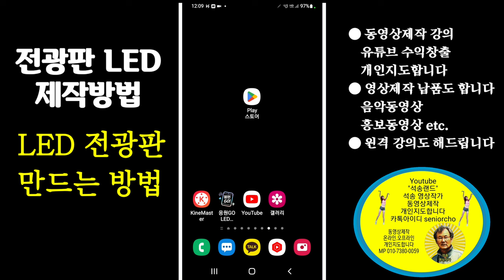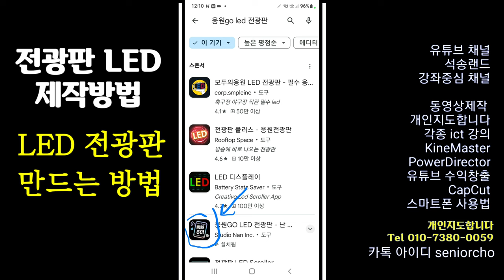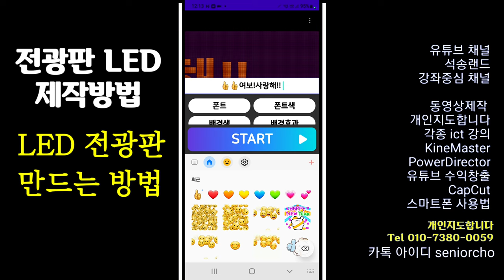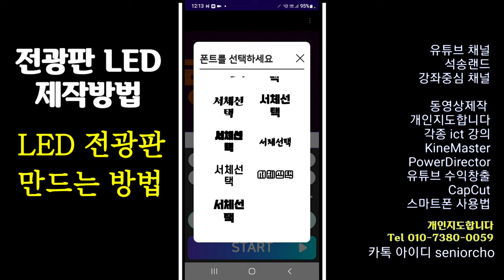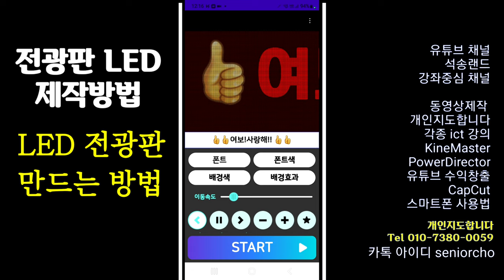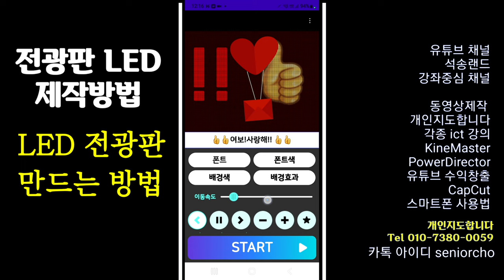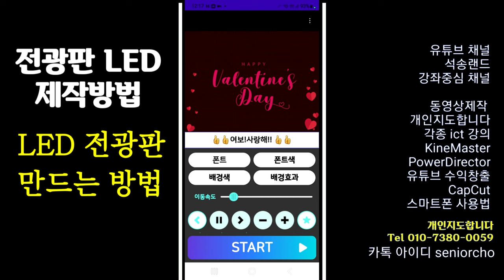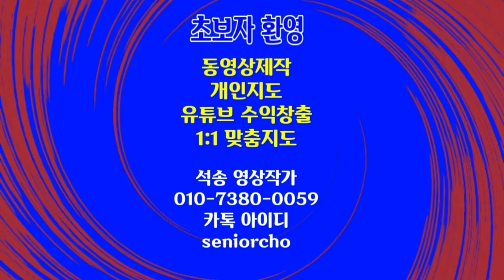전광판 만드는 방법 LED 전광판 제작 방법 ICT강좌 전광판 제작방법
LED 전광판 제작 방법 전광판 만드는 방법 LED 전광판 제작 방법 ICT강좌 전광판 제작방법

ㅡㅡㅡㅡㅡㅡ

ㅡㅡㅡㅡㅡㅡㅡㅡㅡㅡ
4시간에 동영상제작 기법 배우고 유튜브에 올리고 홍보방법까지 배웁니다.

4시간 개인지도 받으면 파워디렉터

ㅡㅡㅡㅡㅡㅡㅡㅡ